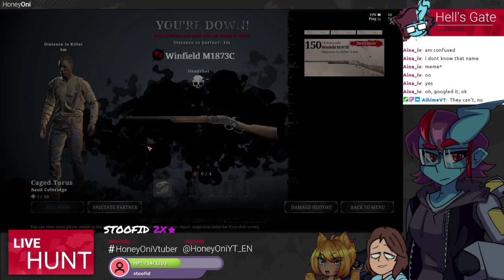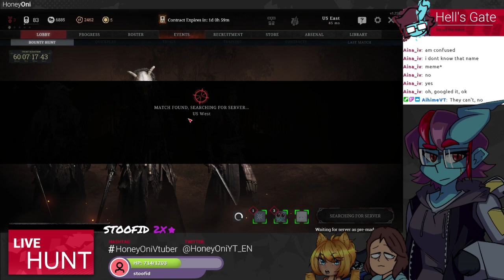Hunt FRIDAY NIGHTS with NERDS !collab !discord !lurk